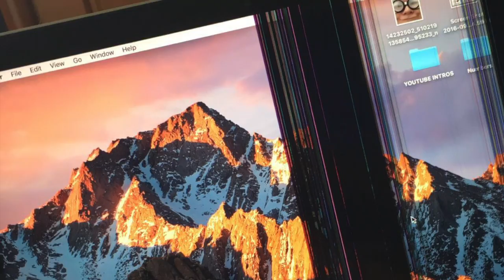WHEN THE CAR ACCIDENT HAPPENED!! - VLOG 17 | GENUINELY GAGE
This Video - We encounter a bit of a problem with the car, and head to Tays!!

Hi! My name is Gage and this is my channel, where I post Vlogs, Challenges, Reviews, and more!